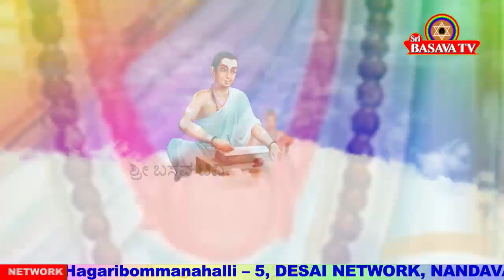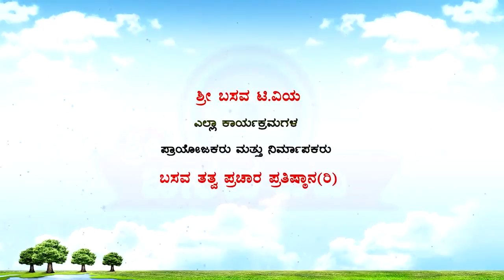Sri Basava Tv- Pravachana- Speech- Anupama H S- Ep 67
Anupama H S- Ep 67